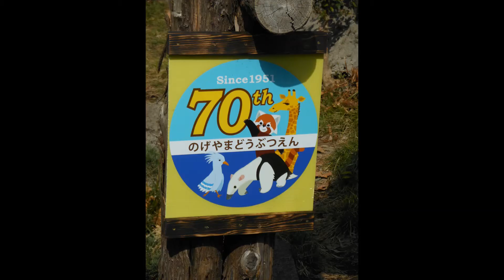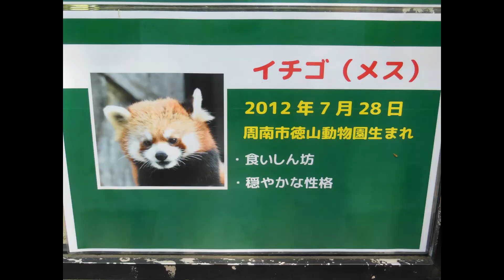【MA11】野毛山動物園のイチゴちゃん(♀)⇒Red Panda "Ichigo" - Yokohama Nogeyama Zoo (In April of 2021)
※プライベートな音声(会話)が入ってしまったのでBGMの仕様になっています！
→撮影日は2021年4月中です！